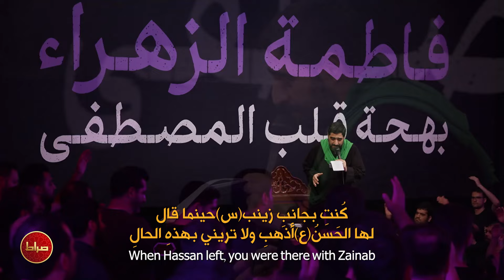🎞️ حاج سید مجید بنی فاطمه | مداحی سوزناک مقام همدمی فاطمه رسیده به فضه خادمه | ایام فاطمیه 1402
🎥 زمینه | مقام همدمی فاطمه رسیده به فضه خادمه
🎙 حاج سید مجید بنی فاطمه
📅  شب سوم ایام فاطمیه دوم 1402
📍 حسینیه ریحانه الحسین (س)
🎛 ترجمه شده در استودیو صراط
📝 متن شعر
مقام همدمی فاطمه
رسیده به فضه ی خادمه
تو نوری و منوری به زهرا
هدیه ی پیمبری به زهرا
میون این همه خیل فدایی
تویی که نزدیکتری به زهرا
تو چشمه ی یقینی امین امیرالمومنینی
تو ساکن بهشت زمینی تو محرم ترینی
تویی همونکه فاطمه بهت گفت یا فضه خُذینی
قَد قُتِلَ جنینی یا فضه خُذینی
چه کردی که این همه سر شدی
عزیزِ عزیز حیدر شدی
یا زهرا تو دادی این عزتو
میسازه یه نیم نگات فضتو
ببین چه قرعه ای به نامت افتاد
خدا به تو عجب جلالتی داد
برا زهرا و زینب و رقیه
واسه فاطمه ها تو رو فرستاد
تو مهتر و مهینی با روضه به هر نَقلی عجینی
بانی گریه ی آتشینی به پنج تن معینی
تو پیش زینبی وقتی حسن گفت برو منو نبینی
زهر جفا منو پاره جگر کرد
خواهر برو که رو لبم خونِ دلو نبینی
یقین به البلا للولا
رسونده به قصه ی کربلا
دلی که میزد برای حسین
رسونده به کربلای حسین
تو شاهد تمام محکماتی
تو از سلسله ی مخدراتی
تو کربلا مثه عمه ی سادات
تو لشکر قتیل العبراتی
همراه شاه دینی کنار یل ام البنینی
شاهد روز هل من معینی تو محمل نشینی
شنیدی صدبار به برادرش گفت قَطَعتُموا یَمینی
قَطَعتُموا یَمینی انی احامی ابداً عن دینی